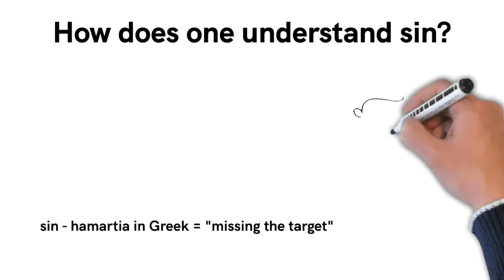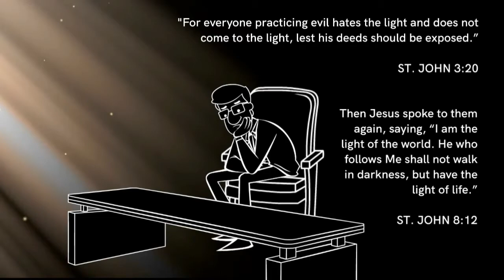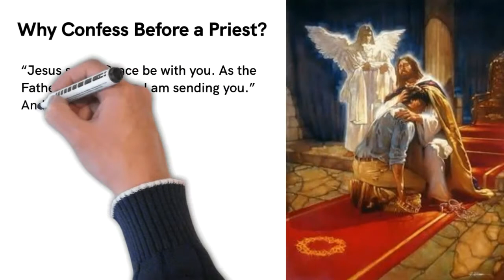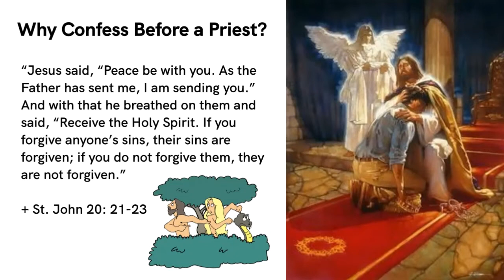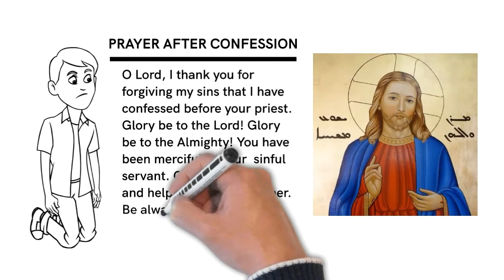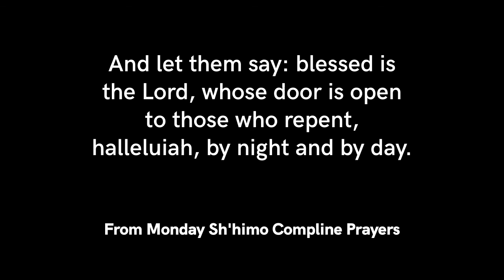Confession - The Sacrament of Reconciliation | Whiteboard Video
Confession is one of the sacraments of the Orthodox Church, but do we really understand why the church considers it so important for our spiritual life? Is there any biblical basis for it? Why must we confess before a priest?

Learn the answers to all these questions and more in our new Whiteboard explainer video.

The song at the end is part of "Compline on Monday" from Melthodhaye Musical's 'Soutoro' album.